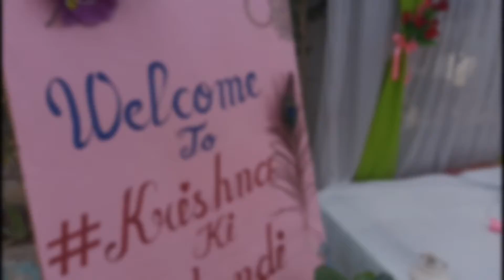mehndi ceremony decoration